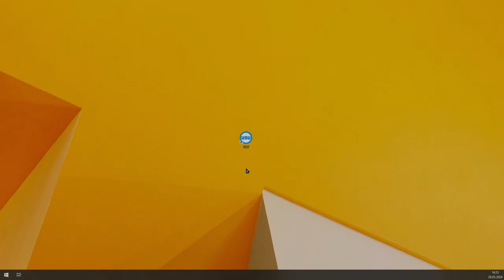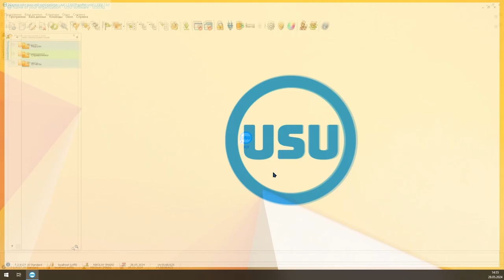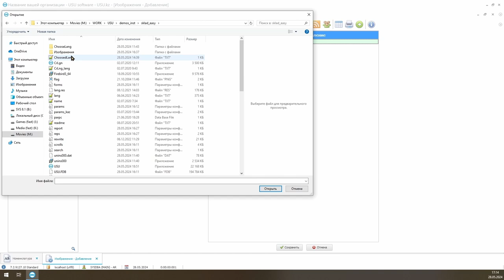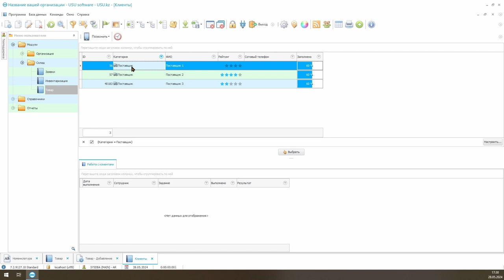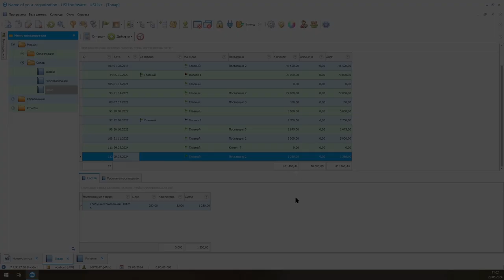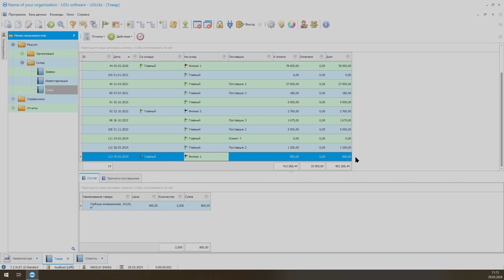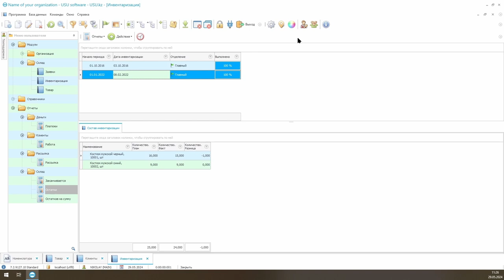Автоматизация склада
Как автоматизировать склад?
Актуальность автоматизации все больше растёт с каждым днем. Это объясняется потребностью в практичности, оперативности, прозрачности процессов. Благодаря автоматизированным системам можно освободить персонал от рутинных действий, предоставить им больше свободы для развития. Автоматизируются самые разные области деятельности. Как автоматизировать склад? Для этого нужно использовать специальное программное обеспечение, например, разработанное компанией УСУ.

Автоматизация склада напрямую связана с учетом и контролем товарных запасов. Как осуществляется учет? В первую очередь создаются базы данных, в которых подробно отражается перечень товарно-материальных ценностей.

В дальнейшем ведутся операции по приходу и расходу данных позиций, их перемещению, списанию или комплектации. При этом системы автоматически обновляют информацию о наличии товаров, их местоположении и статусе.